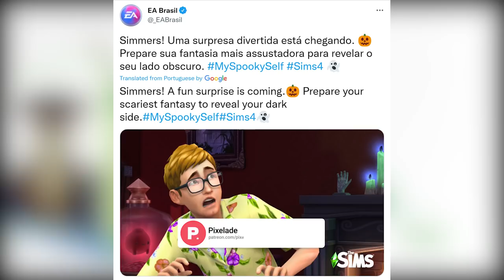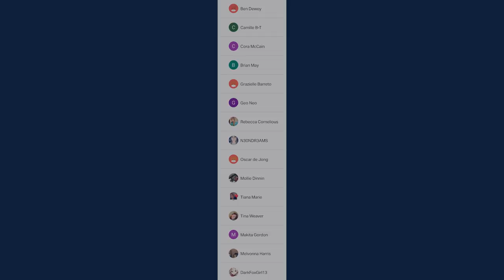A "Fun Surprise" is Coming!! 👀